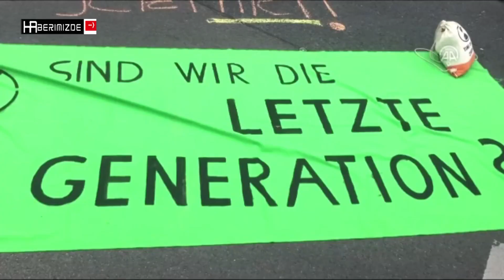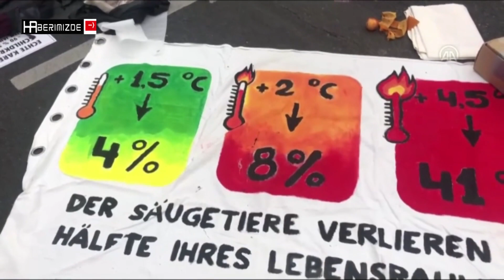Çevreciler Alman hükümetinin iklim politikasını protesto etti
Çevreciler, Almanya'nın başkenti Berlin’de Alman hükümetinin iklim ve çevre politikasını protesto etti.